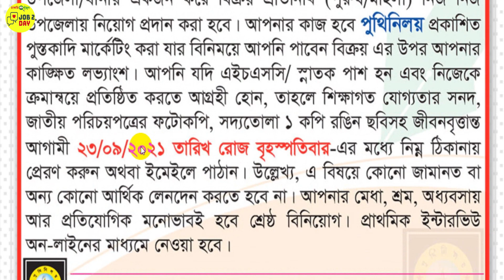পুথিনিলয় কোম্পানীতে নিজ থানায় নিয়োগ | Job Circular bd Puthineloy | Job 2 day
🇧🇩 নিয়োগ বিজ্ঞপ্তি 🇧🇩
👉 প্রতিষ্ঠানঃ পুথিনিলয় কোম্পানীতে নিজ থানায় নিয়োগ | Job Circular bd Puthineloy | BD Job Circular | Job 2 day

✅ Some information of Video:  Job 2 day চ্যানেল এর পক্ষ থেকে সকলকে স্বাগতম। আজকে আলোচনা করবো পুথিনিলয় কোম্পানীতে নিজ থানায় নিয়োগ নিয়ে। আপনাদের কাছে অনুরোধ ভিডিওটি যারা দেখছেন শুরু থেকে শেষ পর্যন্ত দেখার চেষ্টা করবেন আশা করি সকল বিষয়ে বুঝতে পারবেন ধন্যবাদ।